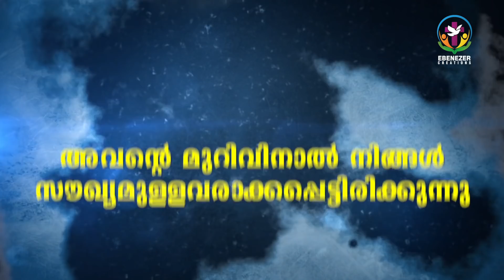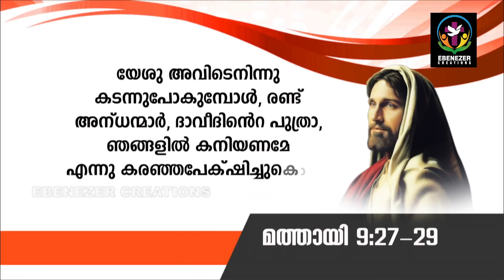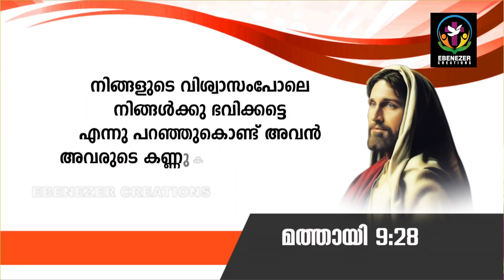അവന്റെ മുറിവിനാൽ നിങ്ങൾ സൗഖ്യമുള്ളവരാക്കപ്പെട്ടിരിക്കുന്നു | Door of Grace | Episode 224